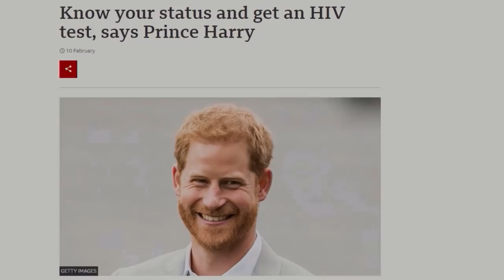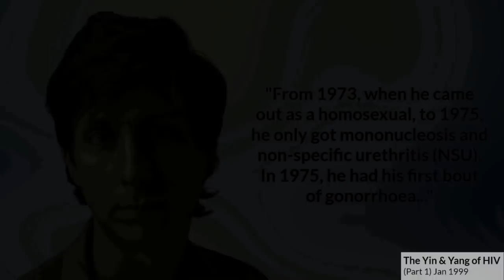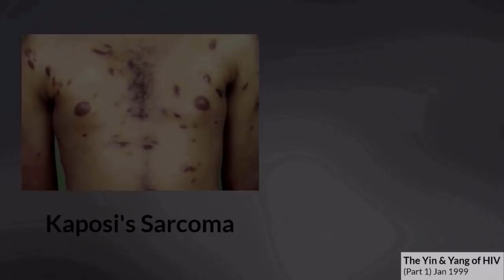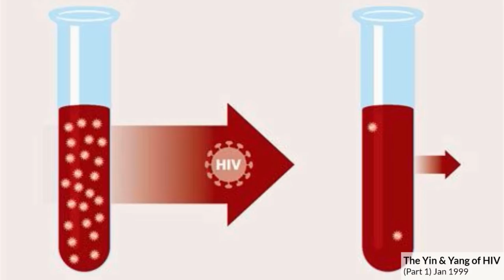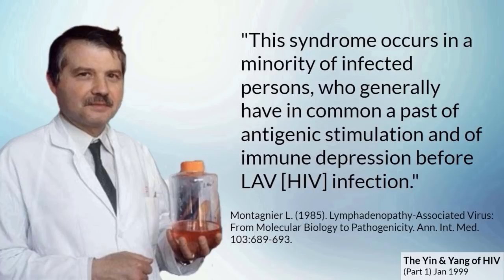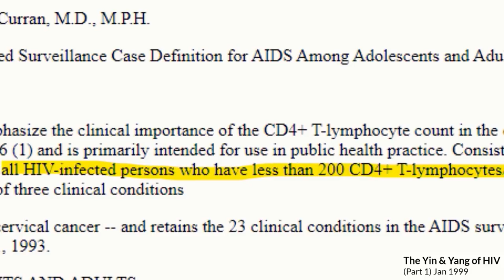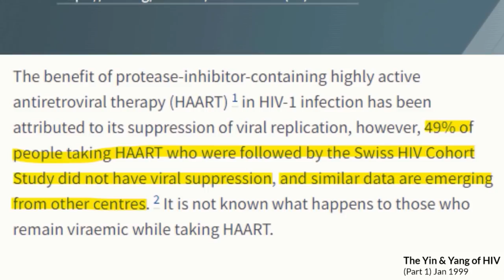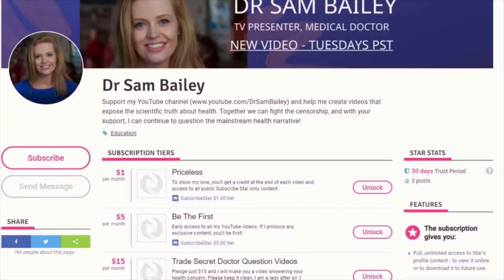The Yin & Yang of HIV - Part One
In 1999, "The Yin & Yang of HIV" was published by Dr Valendar Turner and investigative journalist Andrew McIntyre under the guidance of Eleni Papadopulos-Eleopulos.
Eleni is the founder and leader of The Perth Group and her work has influenced virtually all of us today who question the HIV/AIDS dogma.
Here is Part 1 of the essay "A Brief History", which is just as relevant today as when it was first written...

To find out more about the House of Numbers documentary - please see their

Monero ▶ 4ADKsKsEx6c8Y8g1dSVd7vUR27JnbER5R2jUTkUuKFddSKVsmnxR9AFedzHhMH4P4vePK3SbVZgMzWik423Nno7fBuH3oo3